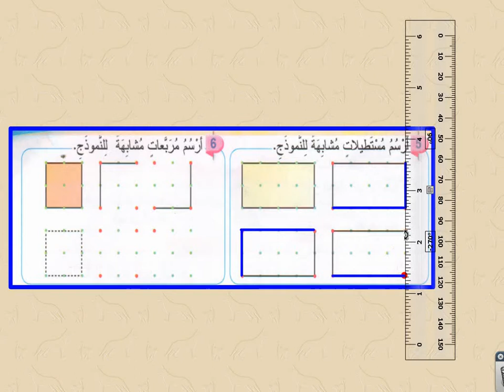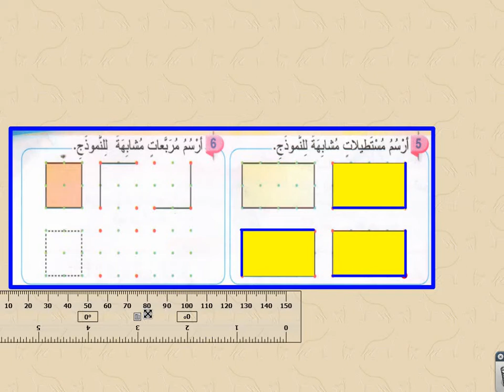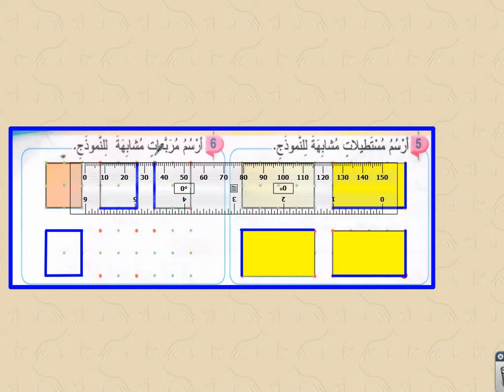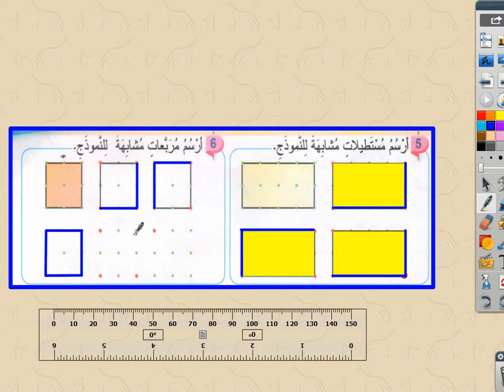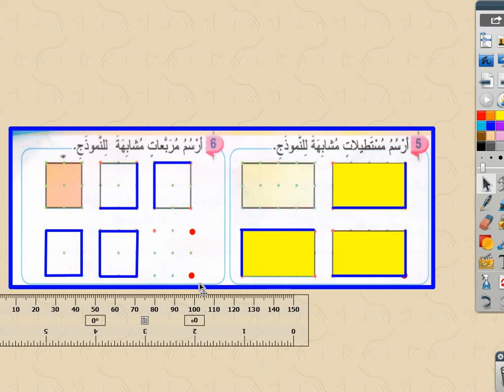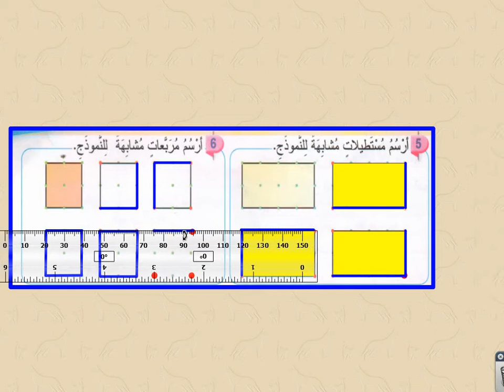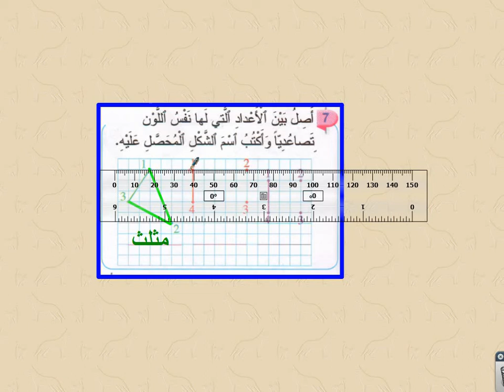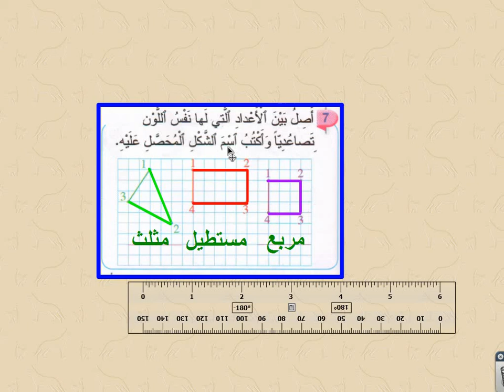الأول ابتدائي - الرياضيات 05-21